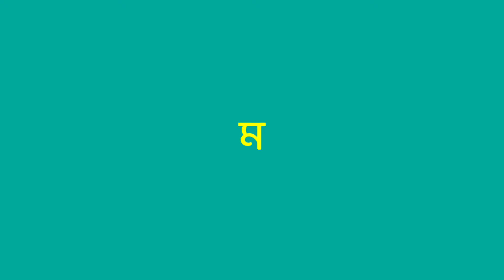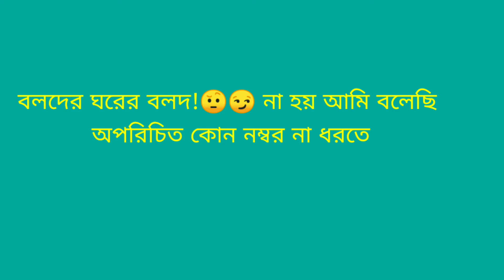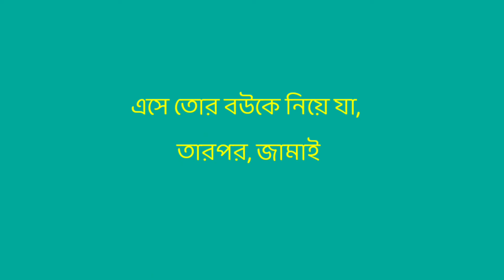Ragi,Bow Niroho Jamai. Part (2)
Ragi Bow. Niroho Jamai. Story,Part( 2)

Ragi bow Niroho jamai, part (1)

Gf, Bf WhatsApp Chatting.

Subcrib My Channel, Link

music track